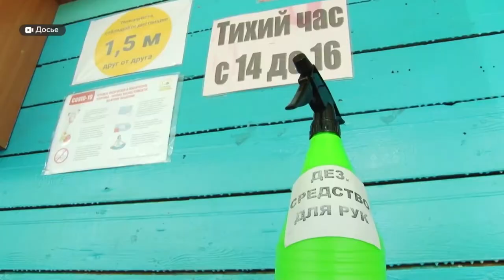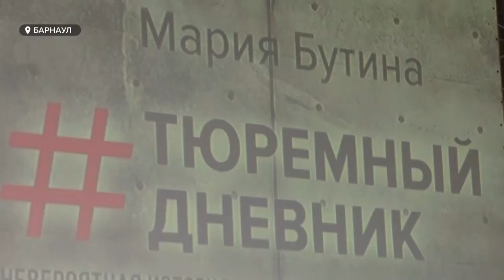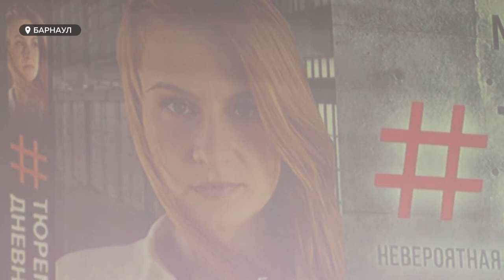«День с Толком». 24.02.2021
Смотрите в выпуске:

- Выходные здесь смогут себе позволить и спортсмен, и пенсионер: в «Белокурихе-2» теперь есть, где жить
- Бывшая заключенная тюрьмы в США Мария Бутина встретилась со студентами АГУ. Формально — презентовала книгу, неформально — пообщалась со студентами
- Настоящие мужчины мороза не боятся — и свой праздник отметили уличными гуляниями: как в Барнауле отпраздновали День защитника Отечества?